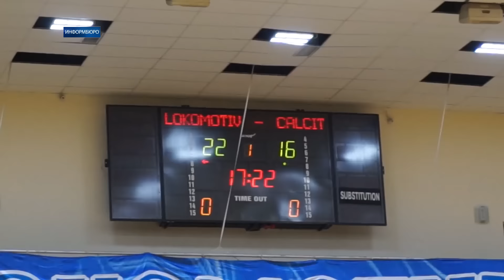Харьковский "Локомотив" победил в первом матче Европейского Кубка Вызова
В первом волейбольном матче 1/8 Финала Кубка Вызова между командами "Локомотив" (Харьков) и "Кальцит" (Камник, Словения) со счетом 3:1 победили харьковчане.

Напомним, что впервые за 2 года европейская конфедерация волейбола позволила харьковскому "Локомотиву" провести домашний еврокубковый матч в Харькове.